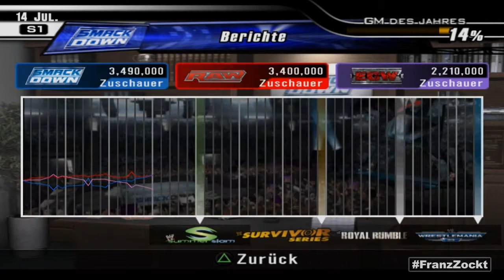GM MODE [HD] #028 - Schluckauf OLÉ! ● Let's Play WWE SmackDown vs. Raw 2008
Wrestling Game von THQ (2007) für PS3, PS2, PSP, NDS, Wii und XBOX 360.

«LET'S PLAY WWE SMACKDOWN VS. RAW 2008 GENERAL MANAGER MODE»
Kommentiertes Gameplay von FranzZockt (2014) auf PCSX2.